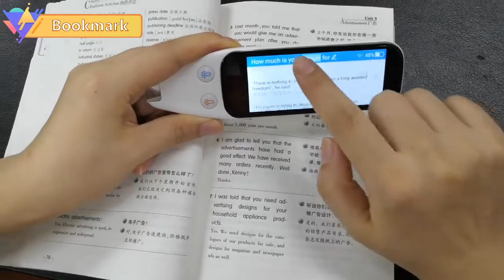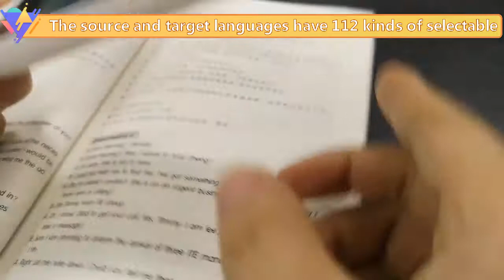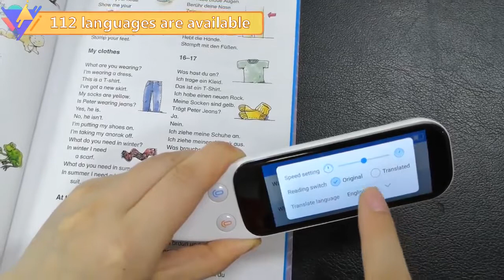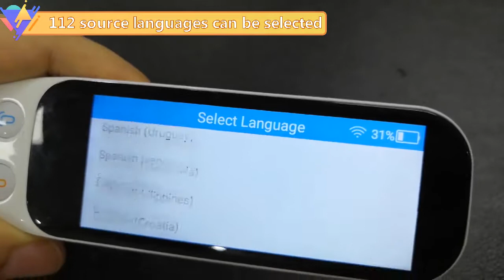SCANTALKER learn to read pen reader text scanner translator TTS reading pen WIFI BT Android OS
New! Scantalker:
Used with any printed materials, 55 languages for text scan and reading, 112 languages for audio translation.
Result and reading from the pen itself directly, no need mobile phone or other auxiliary device.
Electronic dictionary, text scan and pronounciation, text translation, audio translation, bookmarks, excerpt and save to computer.
Right and left hand scan both working
3.46 inch touchable screen, 1200mAh battery, WIFI, Bluetooth support